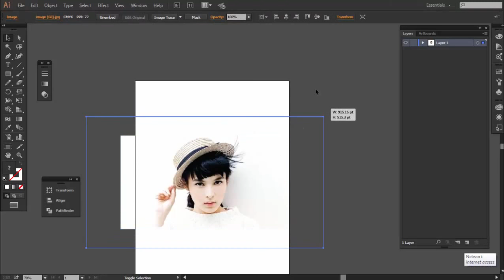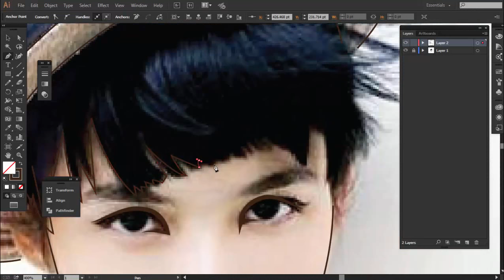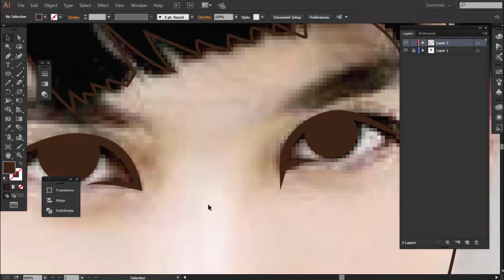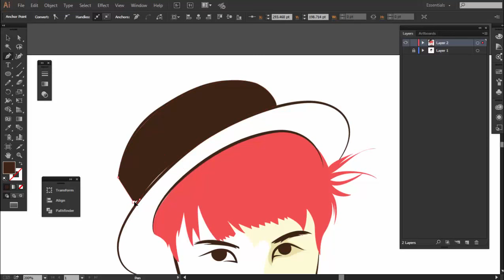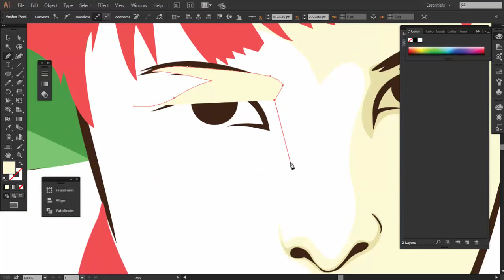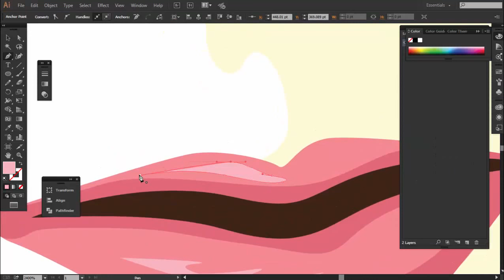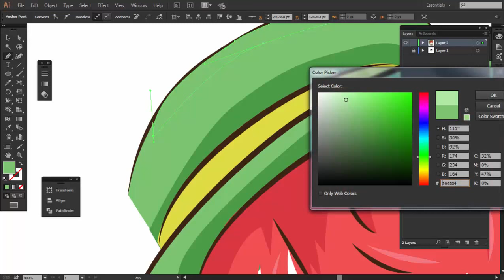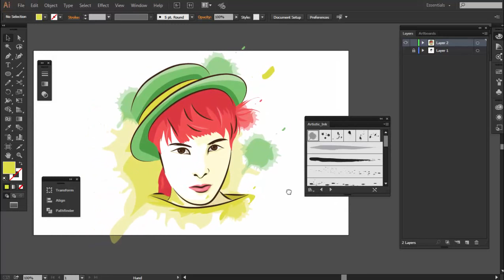How to Draw Vector Painting chelsea Islan - Illustrator Tutorials